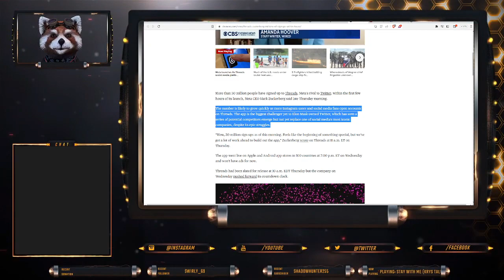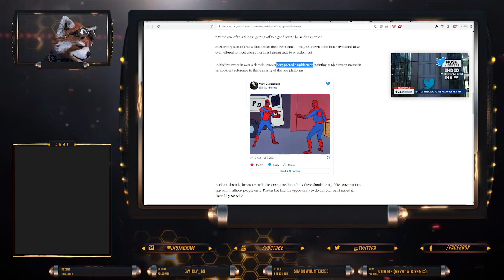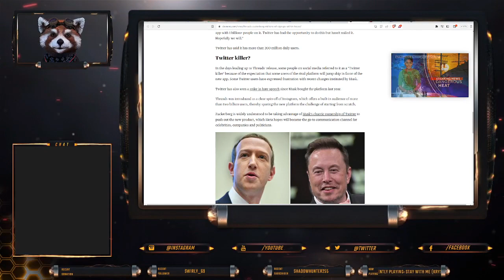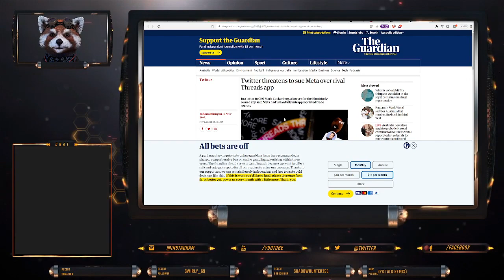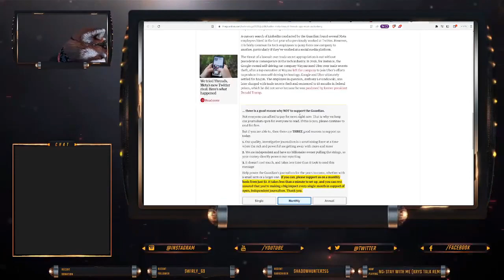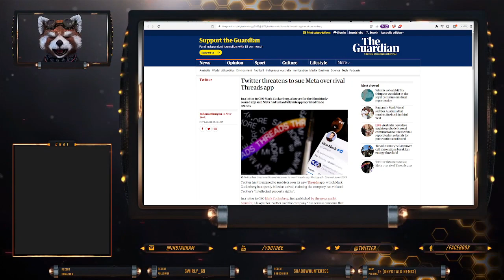Facebook releases “Threads” and gets millions of users to sign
Bitcoin: 12Jyut34BCuDLDejchBDu8WX74yfDd1agz
Ethe: 0x4afb19af52b92e44613a2c2a6b7970fe83b224fc